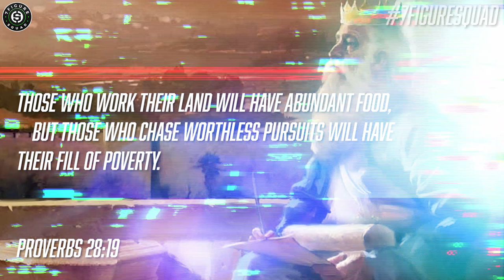MILLIONAIRE REACTION TO BEING POOR IS THE ROOT OF ALL EVIL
Is money the root of all evil? Watch me react to a spoken word by  @Suli Breaks  called "Being Poor is the Root of All Evil"